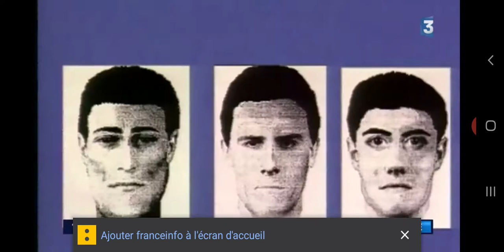Vague d'attentats 1995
La France est particulièrement frappée par une série d'attentats en 1995, organisée par une cellule constituée de Ali Touchent, cerveau présumé du groupe, de l'artificier Boualem Bensaïd, des poseurs de bombe Khaled Kelkal et Smaïn Aït Ali Belkacem et financée par Rachid Ramda.

11 juillet 1995 : Abdelbaki Sahraoui et son secrétaire sont abattus dans la mosquée de la rue Myrha

25 juillet 1995 : 8 personnes sont tuées et 117 autres blessées lors de l'attaque à la bombe de la gare de Saint-Michel de RER

17 août 1995 : 16 personnes sont blessées lors de l'explosion d'une bombe près de la place Charles de Gaulle à Paris

26 août 1995 : un engin explosif destiné à faire dérailler un TGV est découvert à Cailloux-sur-Fontaines

3 septembre 1995 : 4 personnes sont blessées lors de l'explosion d'une bombe sur le marché du boulevard Richard Lenoir à Paris

4 septembre 1995 : un engin explosif est découvert dans des toilettes publiques de la place Charles-Vallin à Paris

7 septembre 1995 : 14 personnes sont blessées lors de l'explosion d'une bombe à proximité d'une école juive de Villeurbanne

6 octobre 1995 : 12 personnes sont blessées lors de l'explosion d'une bombe près de la station de métro Maison-Blanche à Paris

17 octobre 1995 : une trentaine de personnes est blessée lors de l'explosion d'une bombe dans une rame du RER C à Paris

J'archive tout les attentats islamistes contre la france pour ne pas qu'ils soit oubliés

Où je posterai toute les attaques terroristes qui on visait la France depuis les années 80 et toute autre information d'attaque anti français chrétien ou juifs penser à me soutenir dans mon travail et à surtout soutenir la France est les Français .

Et pensé à vous abandonné et à commenter Merci.